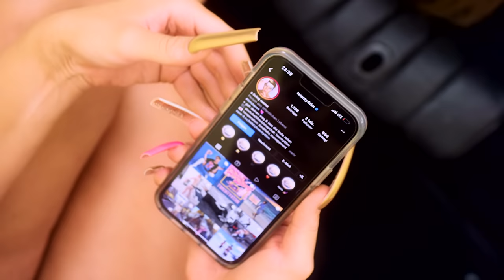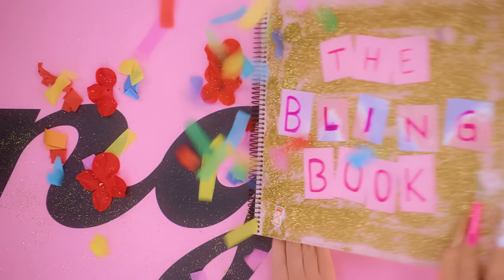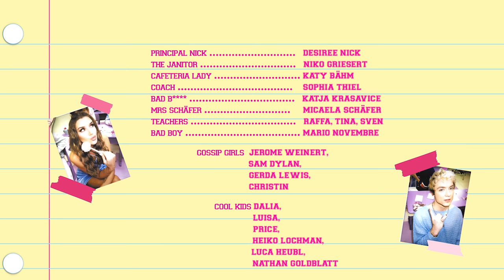TWENTY4TIM - BLING BLING (Official Music Video)